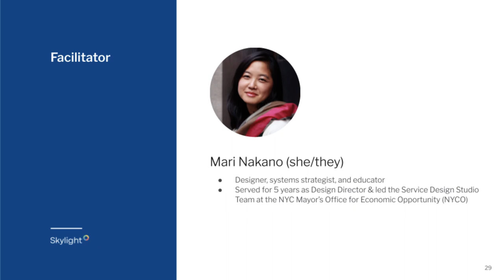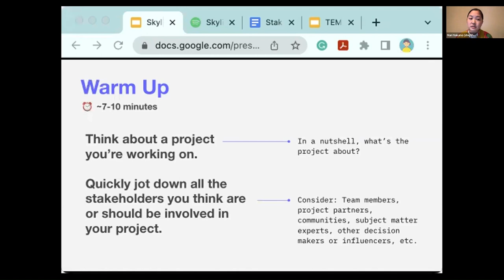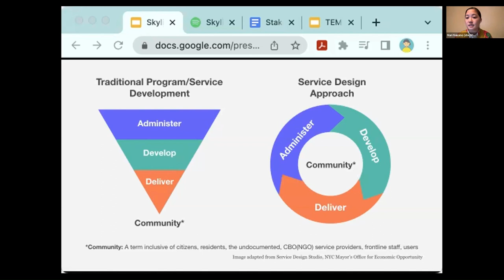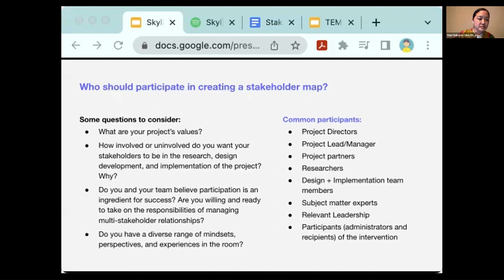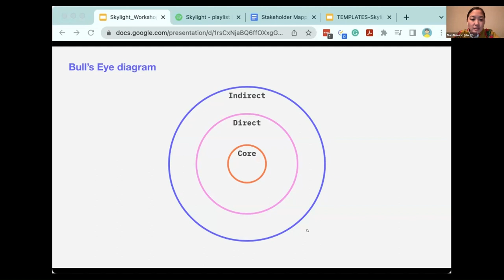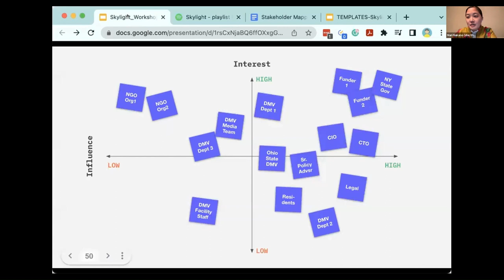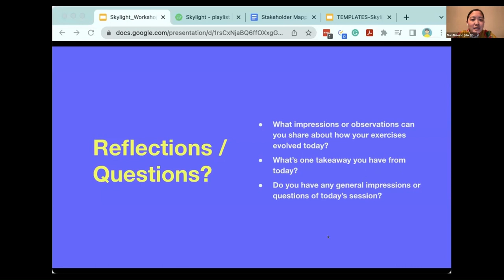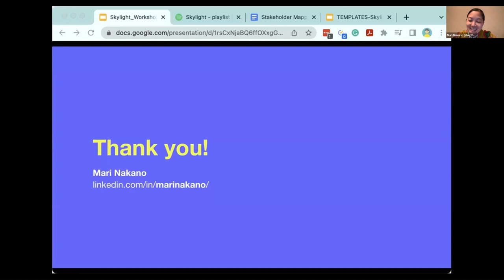Stakeholder Mapping Workshop - Skylight's Public Service Design Conference 2023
Keynoting our inaugural service design conference, the extraordinary Mari Nakano shows us step-by-step how to identify and map the stakeholders, community, and ecosystem who are invested in and affected by the service design and co-design work that we seek to do. She'll also share book and reading recommendations, advice for inclusion and consent, and really good vibes.

We had to edit out the music breaks due to copyright, of course, but you can groove to Mari's conference playlist on Spotify!

Presenters:

Mari Nakano served for five years as the Design Director at the New York City Mayor’s Office for Economic Opportunity (NYCO) and led NYCO’s Service Design Studio, considered the first municipal service design team in the nation. The studio’s work helped government colleagues understand and apply service design methodologies to improve services, programs, and processes through evidence-based, user-centered, and creative approaches. Mari is currently building a practice centered around relationship and community-building, food justice, sustainability, and planetary repair. She spends part of her time as an adjunct faculty and thesis advisor at the MFA Design for Social Innovation Program at the School of Visual Arts.